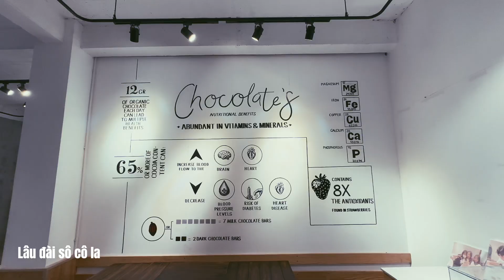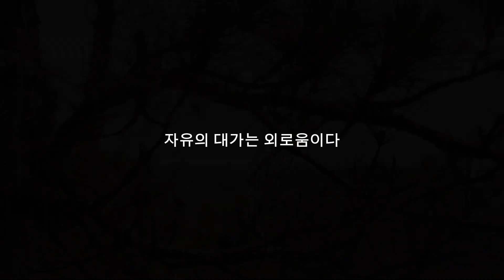Đà Lạt của kẻ mộng mơ